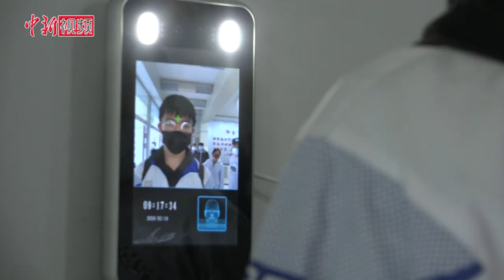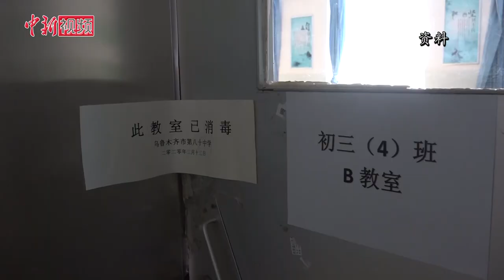新疆初高中及中职毕业班学生复课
3月16日，新疆初中、高中以及中职学校的毕业年级于当天复课开学。9时许，乌鲁木齐市第八十中学初三、高三500多名学生间隔排队站立，等待体温测试后进入教学楼。疫情期间，为保证师生们健康安全，校方对进入校区、教学楼、教室的师生们进行三次体温测试。学生们坦言，进教室不是一件容易的事，但非常理解。